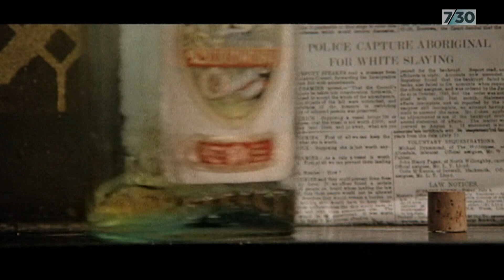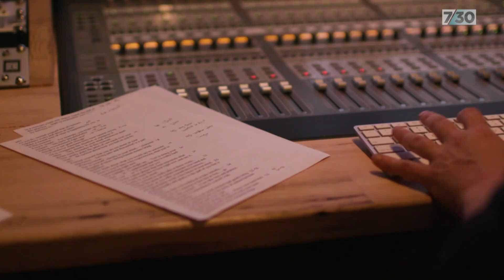Remembering Uncle Jack Charles, a trailblazer and celebrated Indigenous elder | 7.30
One of Australia's most celebrated Indigenous elders Jack Charles has died aged 79. Uncle Jack was a trailblazer - first as an actor and musician who took the stage and screen in the 1970s, and later as an activist, with an extraordinary personal story.

Uncle Jack's family has given permission for his name and image to be used. This tribute from Peter McCutcheon.